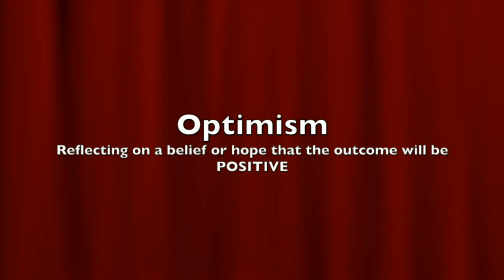Thursday, March 23, 2023